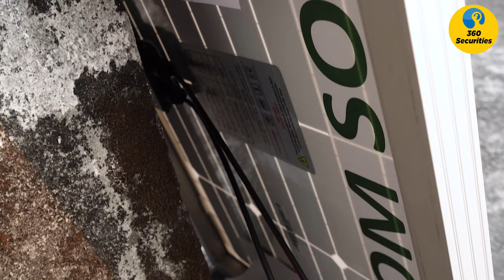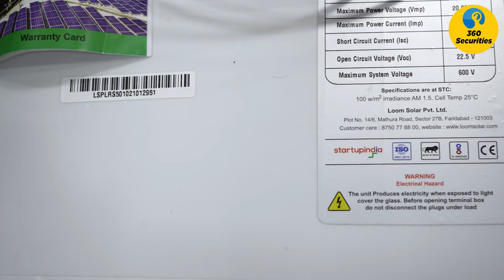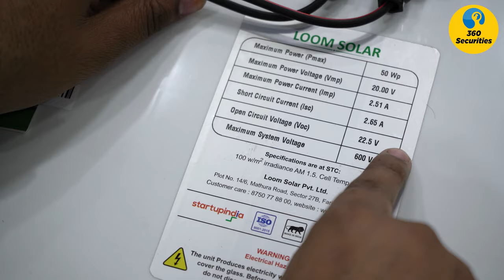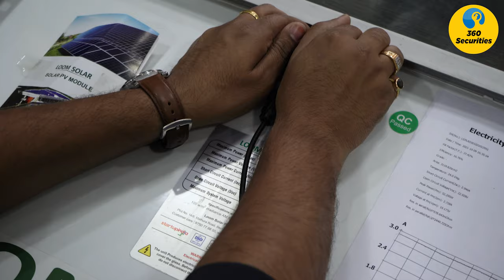Best way to solar power your wifi camera | Demo | Loom Solar | EZVIZ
I get loads of requests to provide a standalone solar based cctv solar, so after loads of research, this will provide you the best solution, have at this video and share your thoughts below.

We supply products all across India. We have installed at more than 1100+ locations within five years of our existence and have served to more than 150+ clients via youtube.